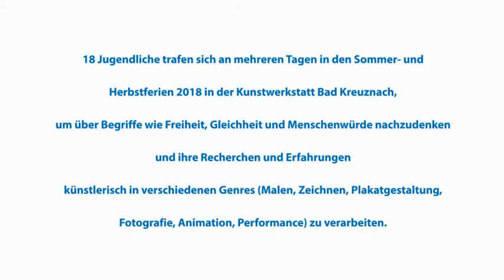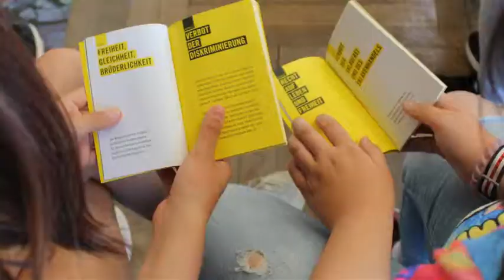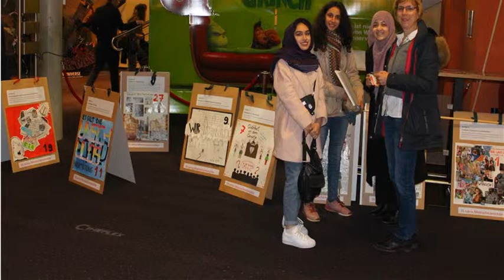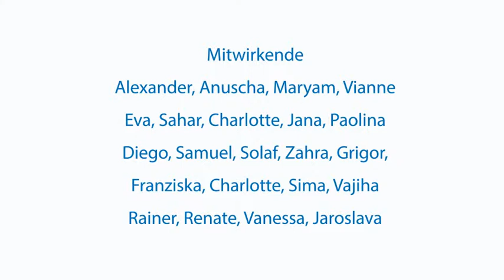MENSCHENRECHTE SIND AUCH DEINE RECHTE. Multimediales Kunstprojekt. Making of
Interkulturelles multimediales KUNSTprojekt der Kunstwerkstatt Bad Kreuznach in Kooperation mit dem Jugend- und Kooperationszentrum „Die Mühle", das  2018 in der Kunstwerkstatt Bad Kreuznach stattgefunden hat